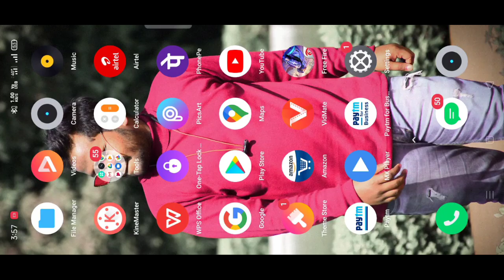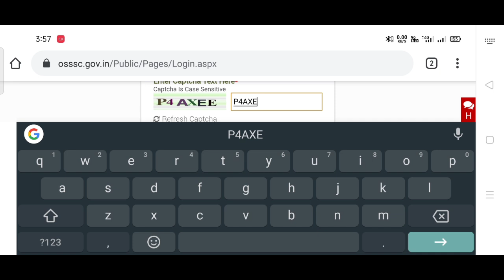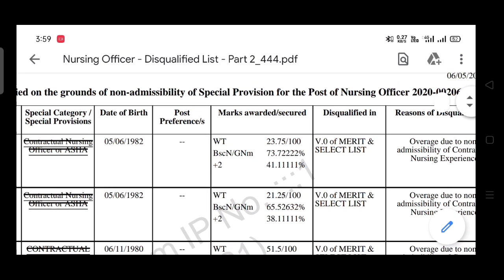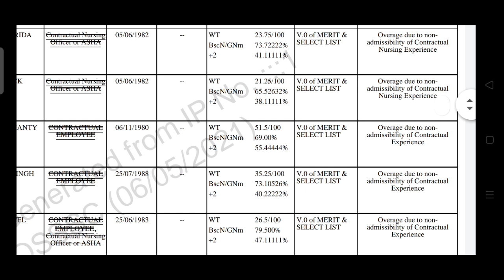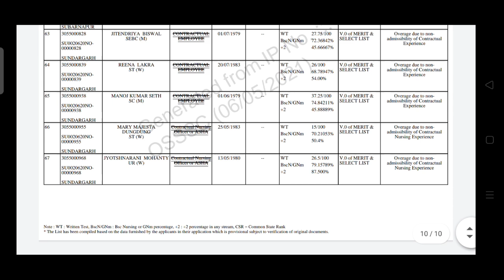OSSSC DISQUALIFICATION LIST--2///REASON OF DISQUALIFICATION///OSSSC///NURSING OFFICER///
This video describes about the full information about the DISQUALIFICATION list of osssc,, reason?

Jay Jagannath 🙏🙏🙏🙏